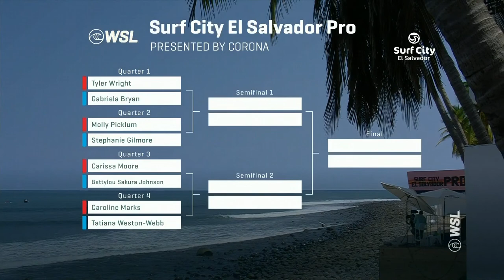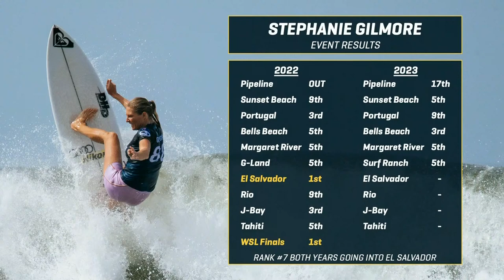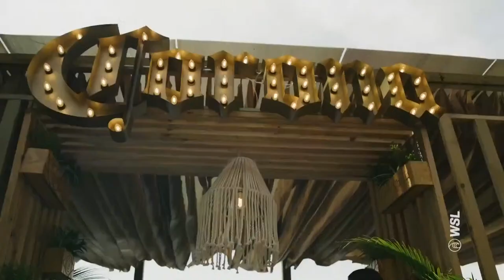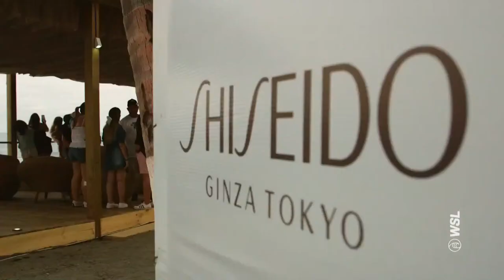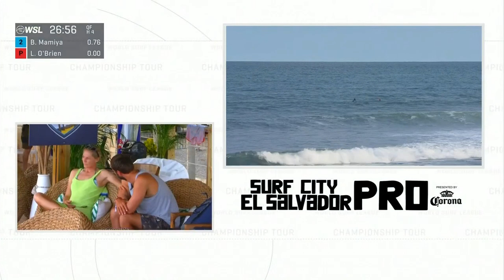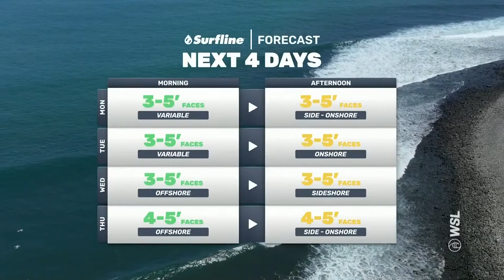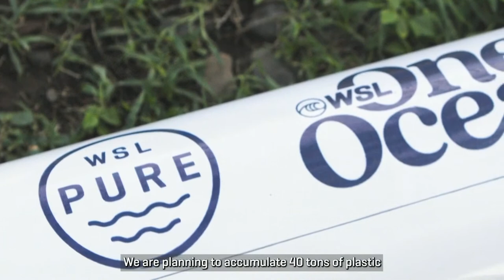VER EN DIRECTO Surf City El Salvador Pro presented by Corona 2023 - Cuartos de final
Compre productos oficiales del evento del Surf City El Salvador Pro 2023

El Championship Tour continúa con una parada de ensueño en el pointbreak derecho de clase mundial de El Salvador, Punta Roca. Pero junto con el paisaje tropical vienen las apuestas crecientes. Solo quedan cuatro eventos en la lucha por la WSL Final 5 y, a medida que disminuyen las posibilidades, crece la presión para los principales contendientes al título mundial y los aspirantes a la temporada de clasificación.

Shop a limited run of official event merchandise from the 2023 Margaret River Pro